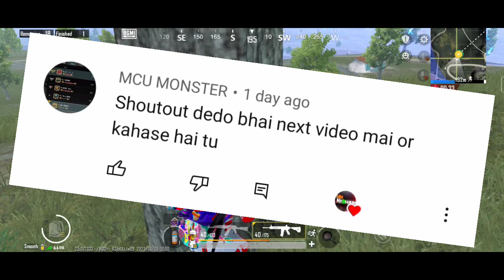🥰38+ PLUS POINT IN SINGLE MATCH SOLO RANK PUSH || PAID RANK PUSH BGMI 🇮🇳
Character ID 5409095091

Graphic-Colourful [Smooth+Extreme]

BGMI,  bgmi, battlegrounds india , battlegrounds mobile india pubg ,pubgindia,pubgindia ,

 tips and tricks,how
to push conqueror,houw to push conqueror in solo,solo conqueror
pubg Mobile tips,solo rank push tips in PUBG,how to push solo
conqueror,solo conqueror,solo conqueror tips,conqueror tips
and tricks PUBG mobile,Conqueror push kaise kare.pub3.C3S8solo
conqueror, C3$8 tips and tricks,How to push conqueror in C3$8
BGMI,Solo mei conqueror kaise kare,Conqueror kaise kare, bgmi
conqueror points top 500,bgmi c3S8conqueror push,bgmi season
c3$8,solo conqueror bgmi,solo conqueror easily in
bgmi,C3S8conqueror duo,C3$8conqueror entry.season
C3S8conqueror frame,season C3S&conqueror
player,C3SEConqueror push,season C3S%conqueror push
duo,season C3S8conqueror push solo fPp, Dgmi C3S%conqueror
push, how many points needed For conqueror, conqueror in
C3S8 bgmi C3S%conqueror points,how many points need to reach
conqueror in C3$8 bgmi.bgmi c3s8 conqueror frame.bgmi c3s8
conqueror tips,bgmi c3s8 new tier,new tier in bgmi,c3s8 solo
conqueror points,c3s8 duo conqueror points,c3s8 squad
conqueror points,rare.bit gaming.rarebit YT,how to push
conqueror in bgmi,ne conqueror tips,new conqueror
frame.bgmi c3s8 congueror points,solo conqueror, how to get
more points in pubg mobile. how to get more points in bgmi
C3s8, how to get more plus points in pubg mobile, how to get
more plus points in BGMI, BGMI C3s8 , How many points needed
For conqueror in the season end? BGMI C3s8 season end
points, c3së season end, season end points For conqueror, how
many points needed For conqueror in season end, season end
total points, bgmi c3s8 nl conqueror points, c3s8 conqueror
points in season end C3S8 Conqueror RankingI How many points
needed for conqueror in C3s8? C3S8 Season End Points